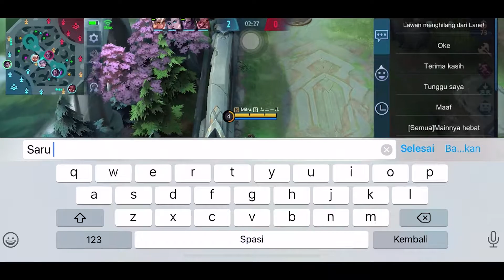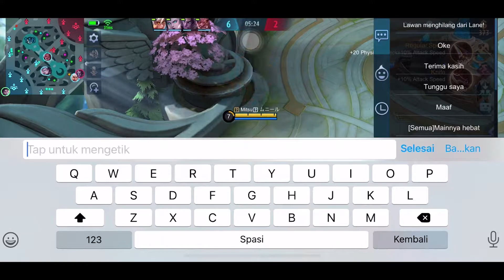NGE CHEAT DAMAGE MOBILE LEGENDS???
pada video kali ini kita akan memainkan hero ter bar-bar mobile legends 2021. Sampai dikira nge cheat damage mobile legends. Seperti apa keseruannya, silakan tonton sampai selesai ya guys.
Terimakasih

gamers los dol,
tutorial mobile legend pemula,
xinnn,
jonathan liandi,
oura gaming,
tutorial bermain mobile legends,
ml tiktok,
mobile legends lucu tik tok,
tik tok mobile legend terbaru,
mobile legends update,
tik tok mobile legend keren,
tik tok mobile legends lucu ngakak,
oura,
mobile legends top global,
rrq lemon,
gerrard wijaya,
ml kocak,